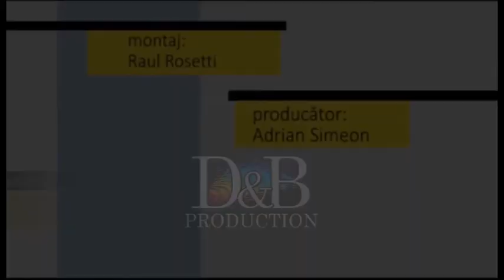Fotoliul cu ghimpi 18 08 2020 Emanuel Clej PART 2